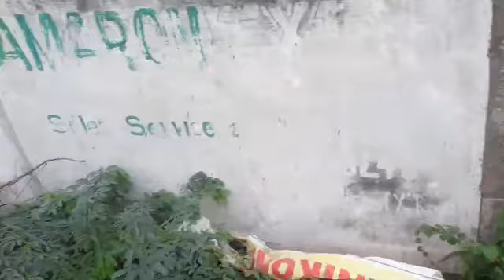Commercial plot in puppalaguda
524 sq yards commercial plot in puppalaguda with 2 roads